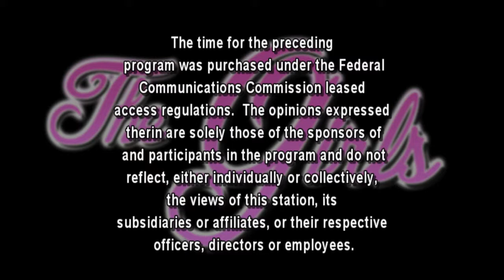The Girls - Men's Fashion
"The Girls" talk to Mary Theresa Sciandra, A Gentleman's Clothier to discuss men's fashion and what she does.